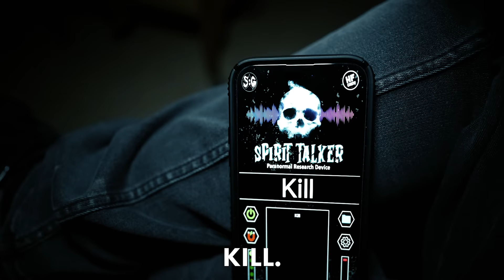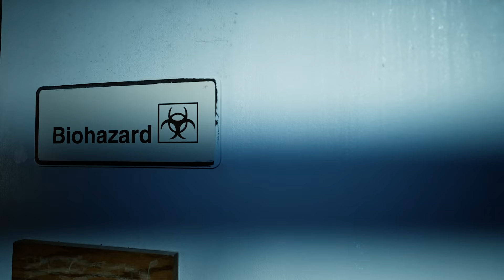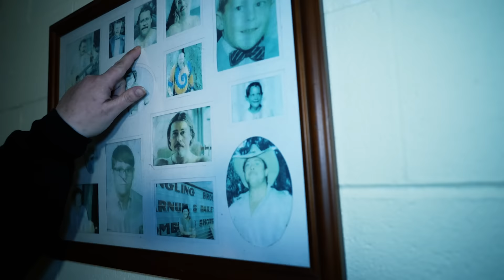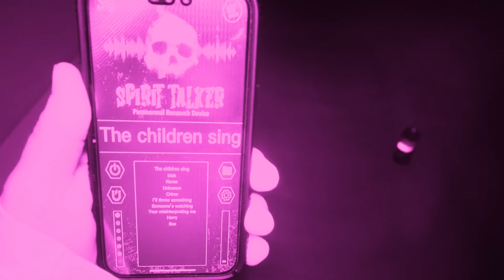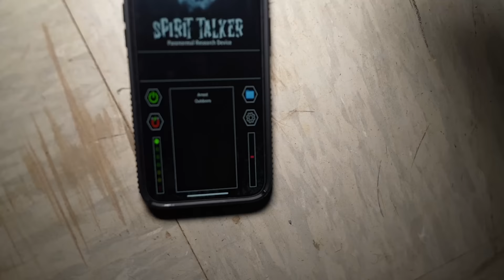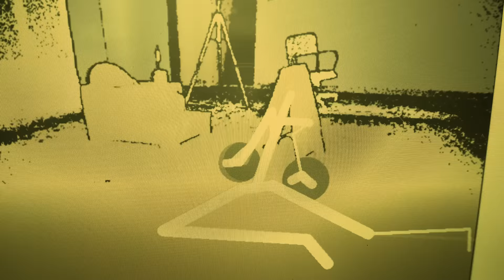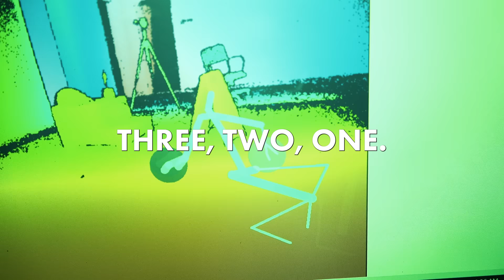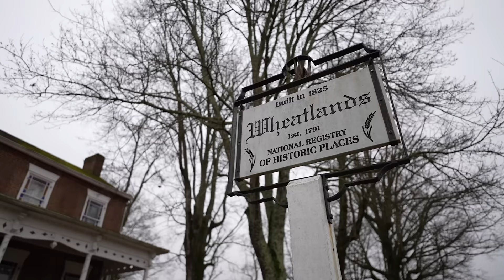SHADOW MAN HOSPITAL: The SCARIEST Place In Tennessee | Paranormal Activity Caught On Camera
The Old South Pittsburg Hospital in Tennessee is one of the most haunted places in America, and is allegedly home to a number of ghosts, including THE SHADOW MAN. We stayed overnight at this terrifying location ghost hunting, and searching for paranormal activity... what we caught on camera will SCARE you. You're watching, THE PARANORMAL FILES.
LISTEN TO MURDER IN AMERICA (my new podcast)!
Listen to the podcast!